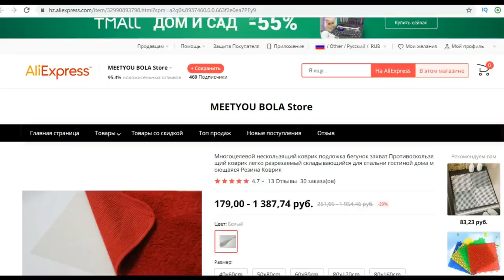ХИТ!!! Коврик из пряжи Alize Puffy Fine Ombre Batik.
Сегодня я буду вязать коврик из пряжи Alize Puffy Fine Ombre Batik. И если такой коврик Вам понравился, предлагаю присоединиться и связать вместе со мной такой же.